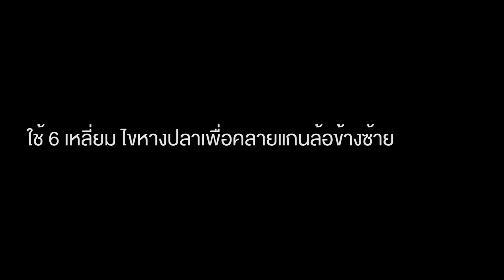Stallions Guides การปรับตั้งโซ่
รุ่นรถ CT170i Bobber / Makina170i Cafe / SM170i+

เคล็ดลับและเทคนิคส่งตรงจาก สตาเลียน
เรียนรู้เพิ่มเติม ได้ทาง

โชว์รูมและศูนย์บริการ

Stallions Service Point | จุดบริการช่างซ่อมพันธมิตร